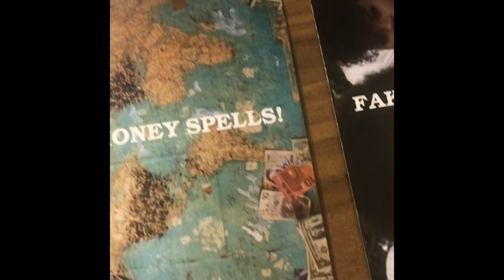⛔️Karmic family & fake friends doing money spells & kitchen magic trying 2 keep up w/ YOUR success😐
🚨BOOKINGS AVAILABLE🚨

*See community board for 11/28-12/1 special!!!🎉
*Special has been extended and now have a 5-day turnaround✨

🔮 REGULAR SERVICES 🔮

      1. $27 Quick Read (1 question)
      2. $36 General Read
      3. $48 Love/Relationships
      4. $44 Ancestral Guidance
      5. $40 Career/Finance
      6. $50 North Node/Purpose
      7. $55.55 Combo Reading/Other
      8. $88 Emergency (48hrs); $123 (24hrs)

 ✨9. $22.22 Flow Read (Flow readings are offered for above services: General, Love, Ancestral, Career!
*⚠️Flow readings have a 14 day turnaround and are NON-refundable⛔️

Refunds are not available for emergency readings and after 48hrs for 7-9 day delivery readings. Exceptions will only be made for a partial refund or  free bonus reading if a reading is not delivered on time.